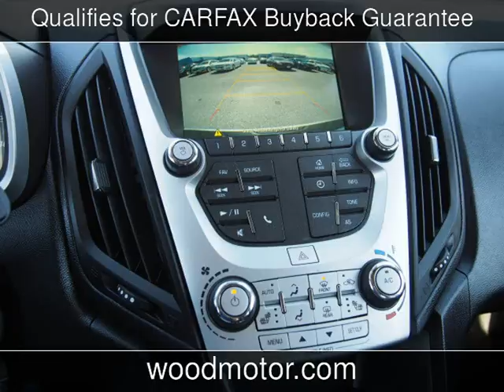2016 Chevrolet Equinox LTZ Used Cars - Harrison,Arkansas - 2016-10-19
See more details about this used car This 2016 Chevrolet Equinox LTZ with 10,887 miles is for sale at Wood Motor Company.